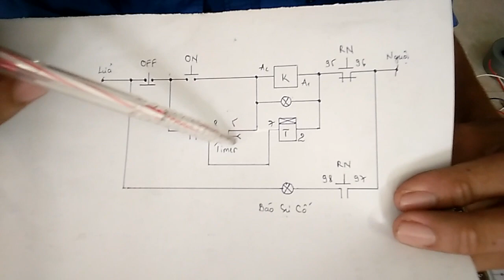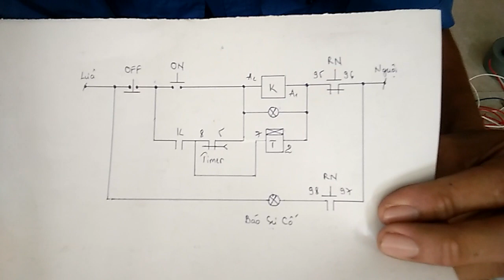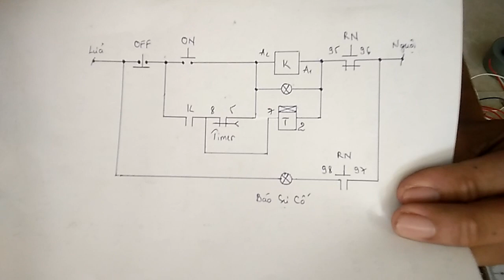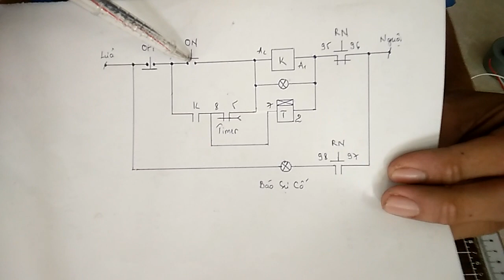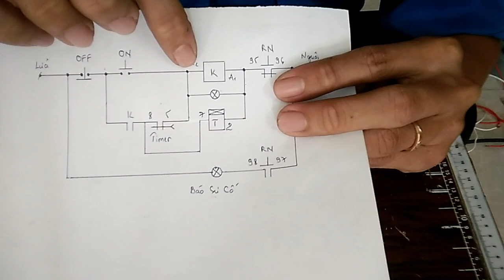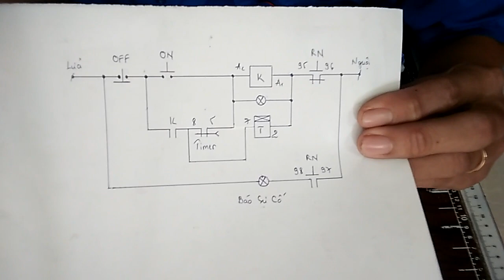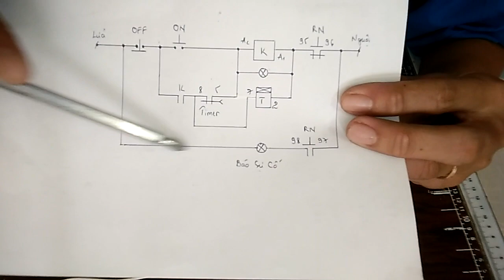Mạch Nhấn On Làm Việc Theo Thời Gian Rồi Tự OFF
Thông tin chi tiết về khóa học được cập nhật tại trong mục khóa học.

Cơ sở đào tạo các chương offline của trung tâm VNK:

Cơ sở 1 : Số 75, Láng Hạ, Đống Đa, Hà Nội

Cơ sở 2: Số 03, Đường Bùi Đình Túy, Phường 26, Quận Bình Thạnh.

Cơ sở 3: K552/23 Trưng Nữ Vương, phường Hòa Thuận Tây, quận Hải Châu, Đà Nẵng

Chương trình đào tạo Online

Các chương trình đào tạo online dành cho kỹ sư cơ điện từ cơ bản tới nâng cao; Từ công trình nhà dân biệt thự tới building nhà máy được cập nhật đầy đủ tại website học trực tuyến của trung tâm.

Chương trình học online không giới hạn không gian và địa điểm học. Vì vậy anh em kỹ sư cơ điện trên toàn quốc đều có thể tham gia và vào học với bất kỳ khung thời gian nào có thể. Vì vậy mức thu nhập của anh khi giới thiệu học viên tham gia chương trình học online cũng sẽ không bị giới hạn.

ĐẶC BIỆT:

Quyền lợi của học viên khi đăng ký học qua kênh truyền thông của mình : Học viên sẽ được ưu đãi giảm thêm 5% học phí so với chính sách chung tại trung tâm khi đăng ký qua CTV ( người giới thiệu )

Nếu bạn có thắc mắc nào, hãy để lại bình luận dươi Video, mình sẽ giúp các bạn giải đáp thắc mắc.